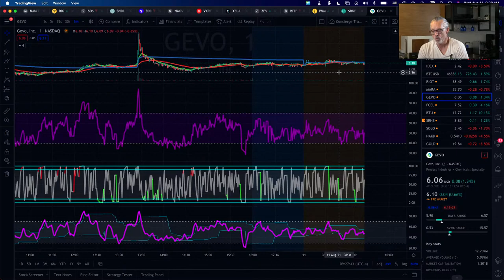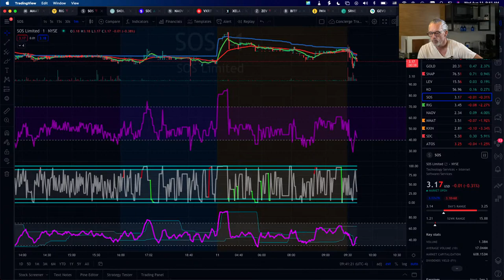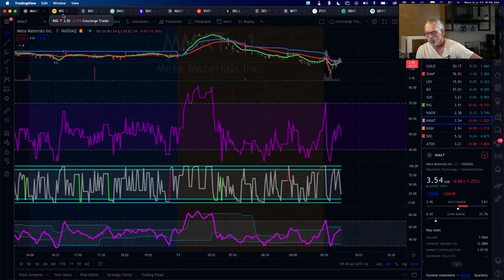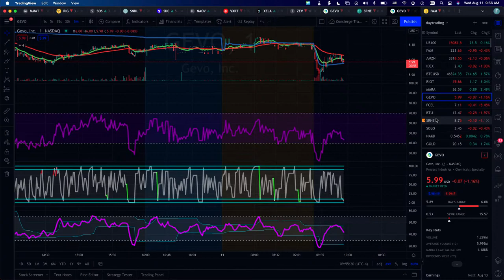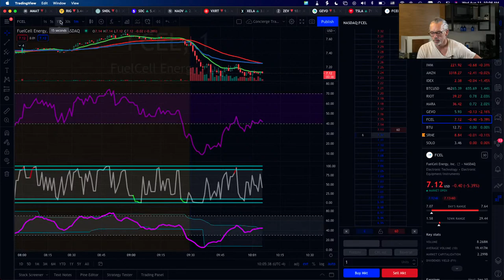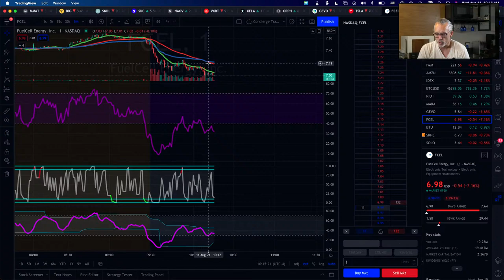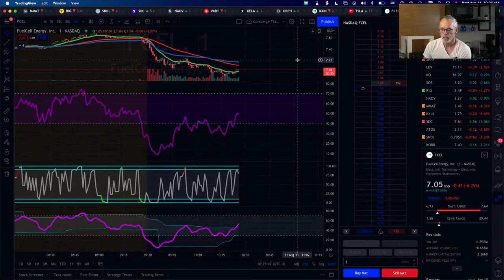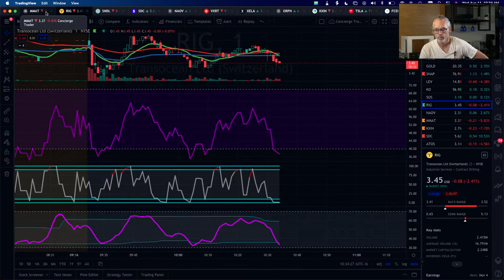Daytrading en direct, mercredi 11 août 2021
Mercredi 11 août 2021. On fait le tour de la bourse ainsi que des opportunités de day trading.

Le 8 juillet 2021: Je suis parti avec un portefeuille de 20,000 usd. À chaque jour, je vais montrer son évolution ici

Cette session de bourse en direct est là pour l'apprentissage et le divertissement.

Aucunes recommandations d'achat ou de vente n'est proposées.